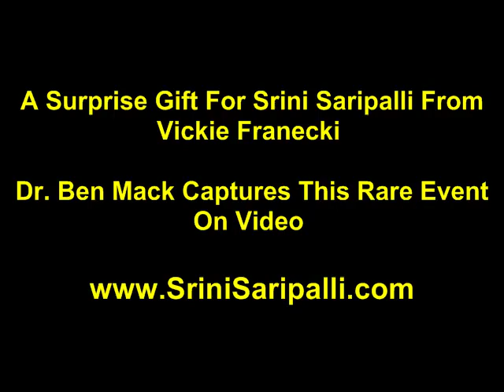Vickie Franecki Gifts a rare book Titled "Art Of Thought" by Graham Wallas to Srini Saripalli